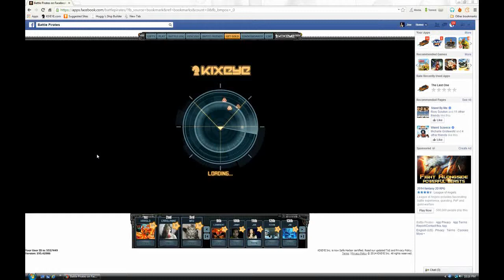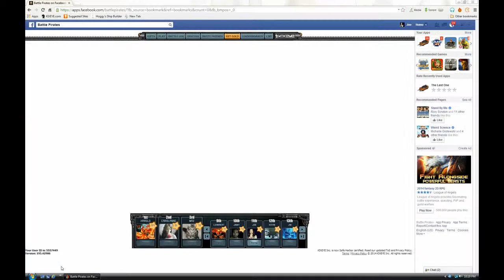Tax Man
Tax Man failing in my base for the 5th time